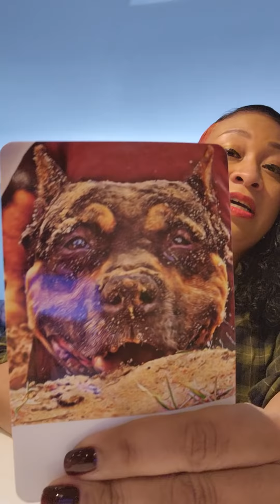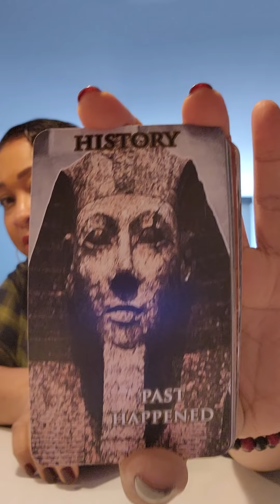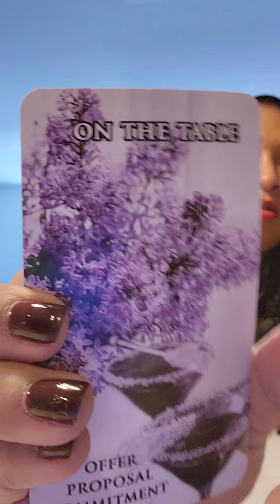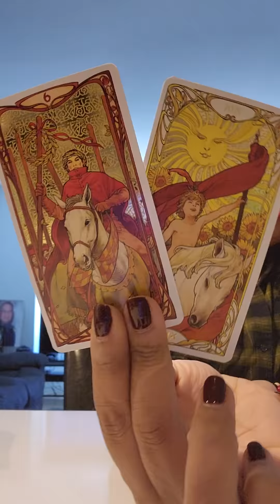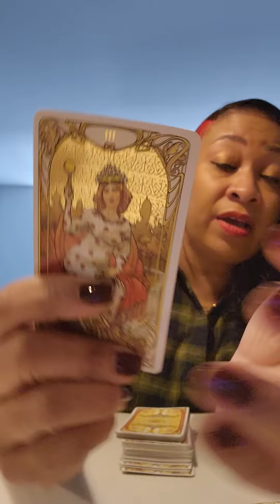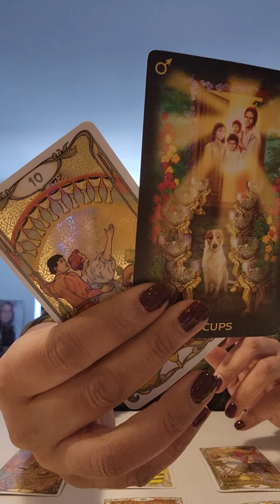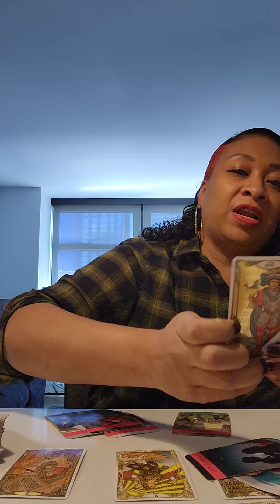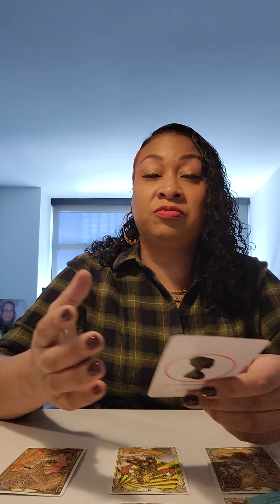TAURUS ♉️... Heading towards your happiness, but somebody is not going to be happy!!!🤷🏽‍♂️🤷🏽‍♀️